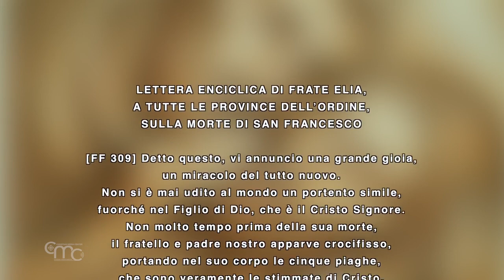"Un amor exageradamente grande"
El 17 de septiembre la Iglesia y el mundo franciscano celebran la fiesta de la impresión de los estigmas de San Francisco.

“Un amor exageradamente grande” es el tema del Diálogo con Fr. Francesco Patton, custodio de Tierra Santa, sobre los estigmas de San Francisco.